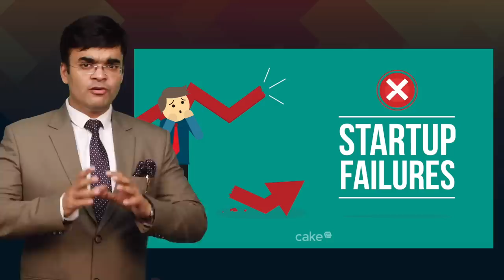बिज़नेस में सफलता कैसे मिलती है ? How to Grow Business and Sale ? | Tips By Dr. Amit Maheshwari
आज व्यवसाय में सफल होने के लिए, आपको लचीला होना चाहिए और अच्छी योजना और संगठनात्मक कौशल होना चाहिए। बहुत से लोग यह सोचकर एक व्यवसाय शुरू करते हैं कि वे अपने कंप्यूटर चालू करेंगे या अपने दरवाजे खोलेंगे और पैसा बनाना शुरू करेंगे, केवल यह पता लगाने के लिए कि किसी व्यवसाय में पैसा बनाना जितना उन्होंने सोचा था उससे कहीं अधिक कठिन है। आप अपना समय निकालकर अपने व्यावसायिक उपक्रमों में इससे बच सकते हैं और सफलता प्राप्त करने के लिए आवश्यक सभी आवश्यक कदमों की योजना बना सकते हैं।

Business Tips by Dr. Amit Maheshwari

Invite Dr. Amit Maheshwari as a Keynote Speaker for your next coming training event or motivational session.